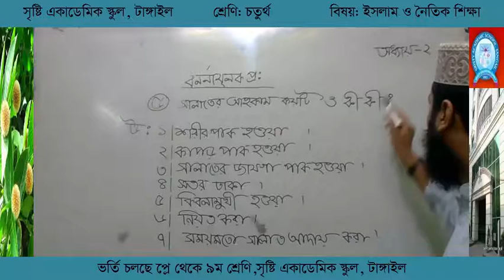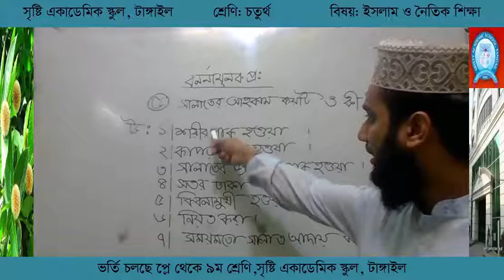Khairul Ahasan, Class-4 , Sub-Islam Dhormo